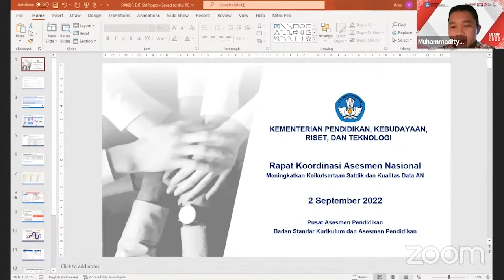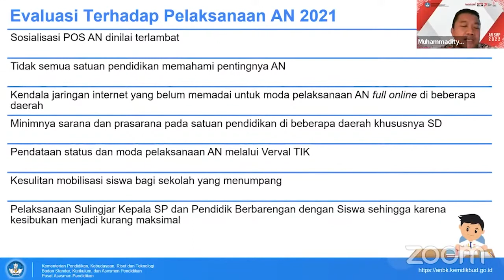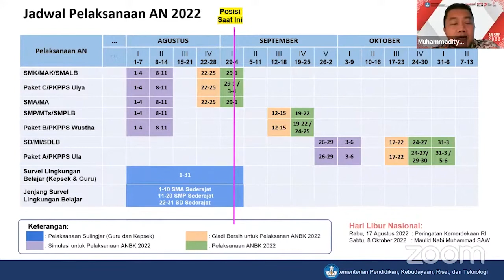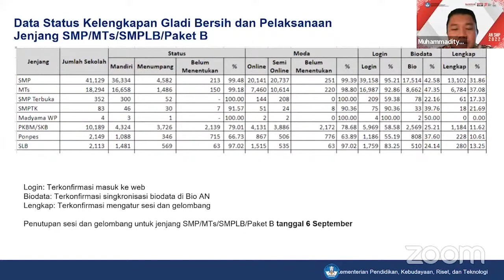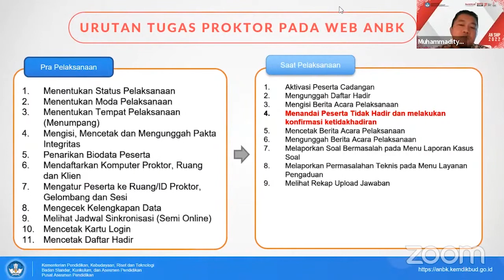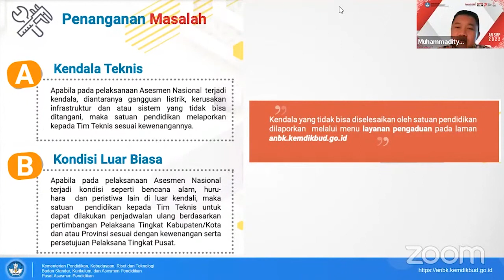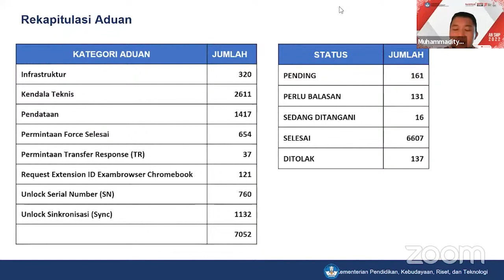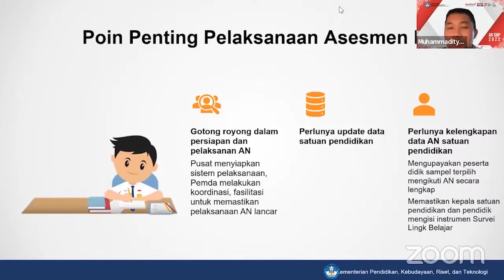Meningkatkan Keikutsertaan Satuan Pendidikan dan Kualitas Data AN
Halo, SobatSMP!

Pada bulan September ini, Asesmen Nasional akan diselenggarakan bagi satuan pendidikan jenjang SMP. Agar Asesmen Nasional bisa terlaksana dengan baik, Direktorat Sekolah Menengah Pertama (SMP), Kementerian Pendidikan, Kebudayaan, Riset, dan Teknologi (Kemendikbudristek) menggelar rapat koordinasi persiapan pelaksanaan Asesmen Nasional bersama stakeholder secara hybrid pada Kamis - Sabtu, 1 - 3 September 2022.

Para peserta rapat koordinasi juga menerima berbagai materi terkait Asesmen Nasional, salah satunya adalah Meningkatkan Keikutsertaan Satuan Pendidikan dan Kualitas Data AN. Bagaimana kah terkait materi tersebut? Simak selengkapnya pada video ini, ya.